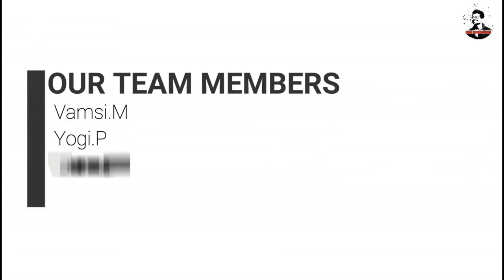Thalli Thalli Naa Chitti Thalli Cover Song | Bewars Movie | Directed by | Ramesh karri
Bewras movie

Cover song

Ramesh karri
Sai pilla
Gangadhar pilla
Srinu anjuri
Varun mutyala
Ramesh kandregula
Dhanu malla